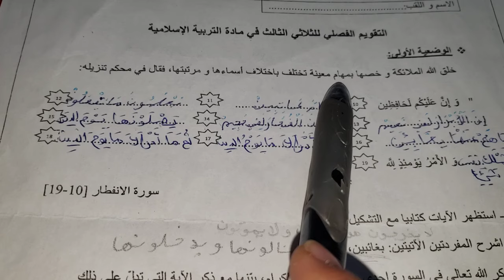آخر اختبار في التربية الإسلامية للسنة الثانية مع الحل و المراجعة الشامل 🔥